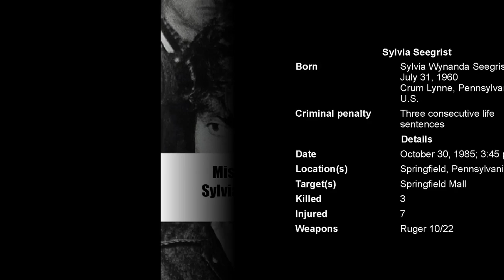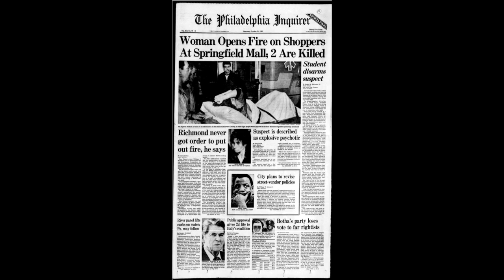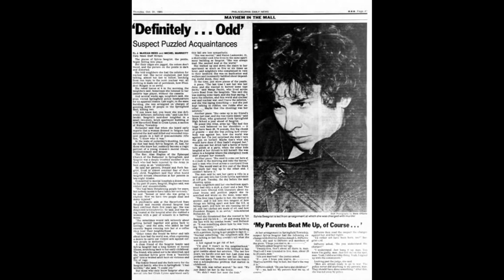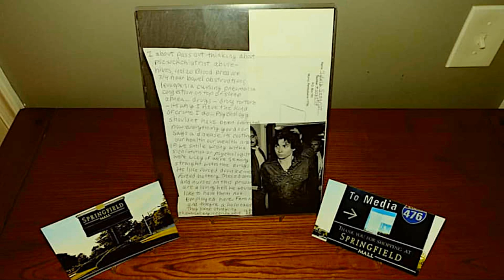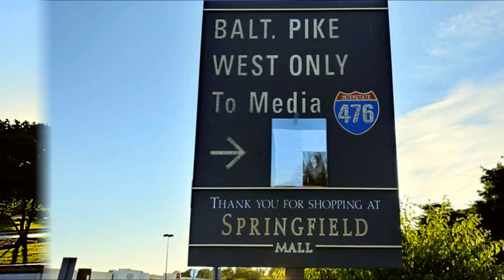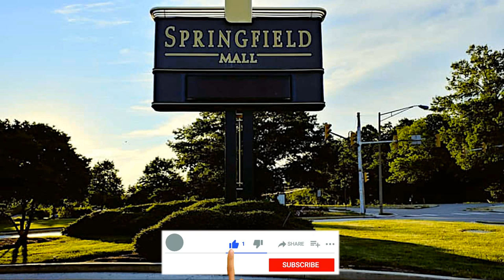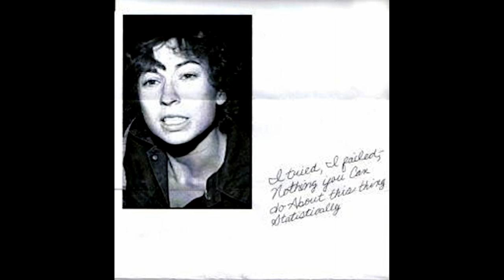Sylvia "Miss Rambo" Seegrist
Serial Killer Sylvia Wynanda Seegrist (born July 31, 1960) is an American woman who on October 30, 1985, opened fire at a shopping mall in Springfield, Pennsylvania, a suburb of Philadelphia. Seegrist killed three people and wounded seven others before being disarmed by a man who was shopping at the mall. The individuals killed included two men and a two-year-old boy.

Seegrist was 25 years old and had been diagnosed with paranoid schizophrenia at the age of 15. Having been committed and discharged from mental care several times, her case stimulated discussion about the state's authority to commit at-risk people into mental care facilities versus individual rights.